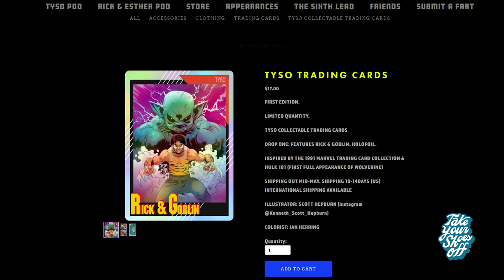Monica Padman (Armchair Expert Podcast) on TYSO - #108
Todays guest, Monica Padman, is one half of Armchair Expert Podcast with TYSO alum Dax Shepard! she’s an Actress, Producer and former external Hard Drive of Kristen Bell.

Monica opens the episode with compliments about TYSO being so “Advanced” in the podcast universe and Rick proceeds to have technical issues…mainly an uncooperative window reflection. Ever the co-host Monica assists with her new role as Window Washer at TYSO studios and they finally manage to get into the nitty gritty of podcasts, origin stories and money.

Rick’s love of Bombas socks leads to a new goal for Monica to procure them as a sponsor and we hear about the one Armchair Expert episode that never aired.

Monica divulges on her recent acting role on Curb Your Enthusiasm and what Larry David is like on set. Our host unpacks being “too much” and his inability to understand facial cues and Monica reveals some advice she received from Bill Gates about delegating.

We get to hear about her upcoming projects like Monica And Jess Love Boys (Season 2) and the expanding of the Armchair network as well why Dax has the best hair in the business.

Oh and Monica comes BACK for a FACT CHECK so stick around till the very end ;)

Edited by: @OffTheLog  & Rick Glassman
Sound Mixing: Evan O'Lear